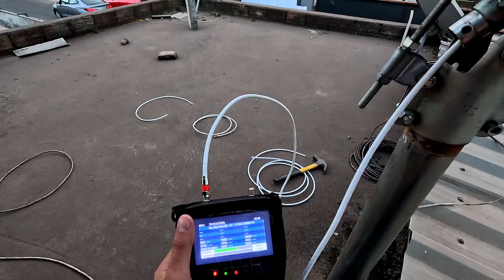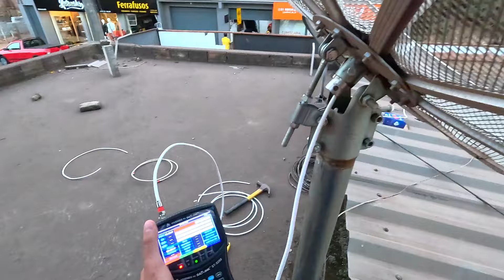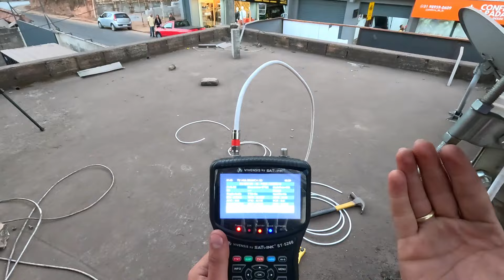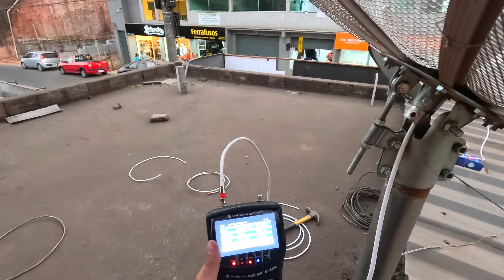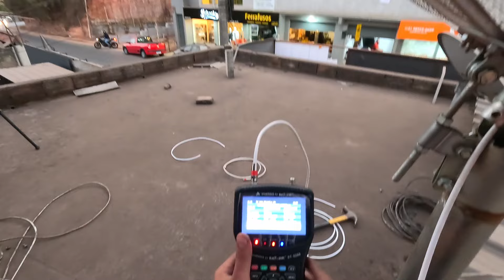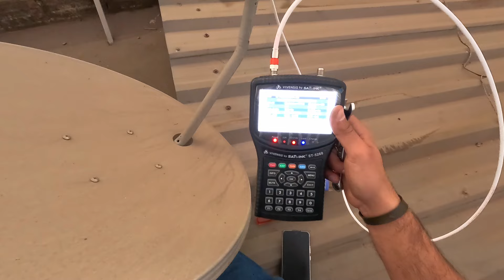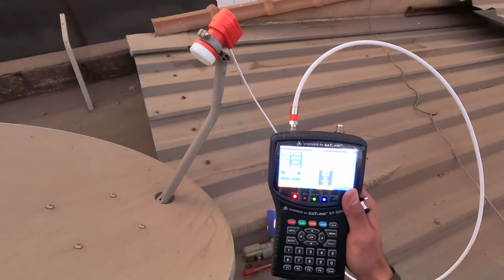Qual antena dá mais sinal? Tela ou Chapa?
Fizemos um comparativo entre dois tipos de antenas!
veja os resultados!
Frequências utilizada no video:
TP 10722 V 30000 - Forte de apontamento
TP 11381 V 30000 - Fraca para ajuste fino

Teste foi realizado no Satélite SKY B1 43W

Se quiser adquirir um LNBF desse Vermelho da VIVENSIS

SATLINK 6960 NÃO É O MESMO DO VIDEO, mas tambem é muito bom!